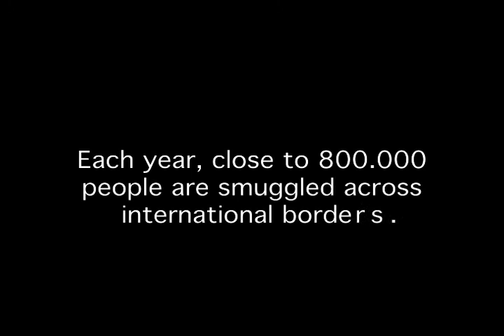Dead End Falls web trailer.mov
Film about human trafficking